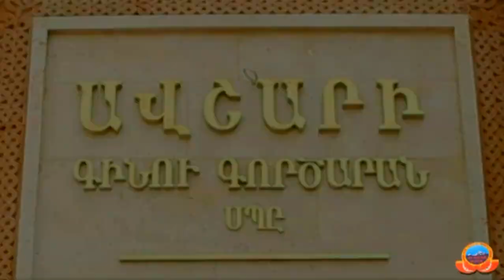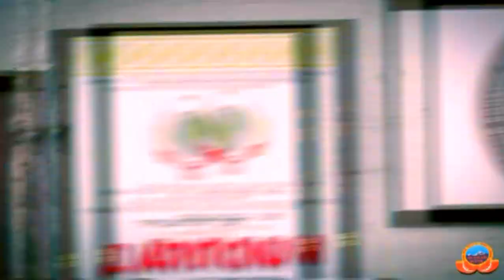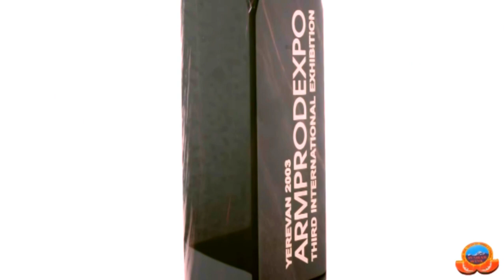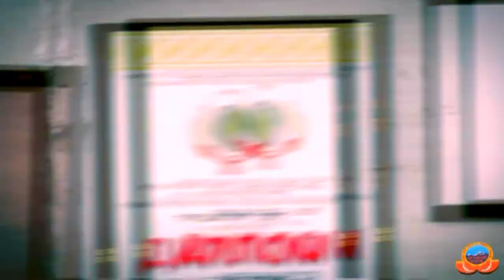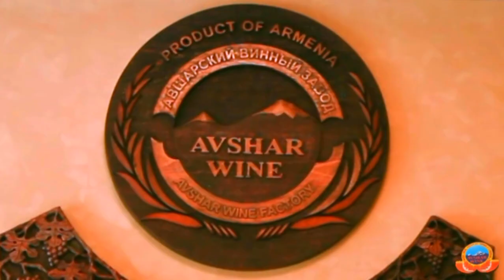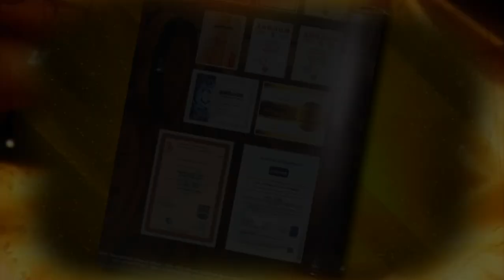продукция AVSHAR, алкогольные напитки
AVSHAR ALKOGOLAIN KHMICHKNER